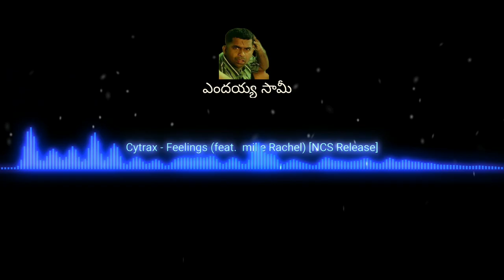Cytrax - Feelings (feat. Émilie Rachel) [No Copyright Music NCS] | Endayya Saamy NCS